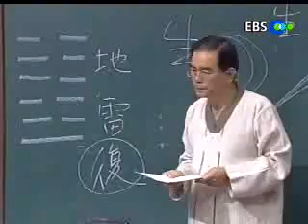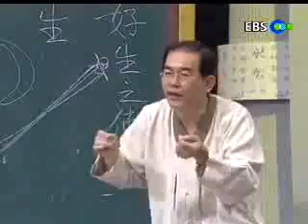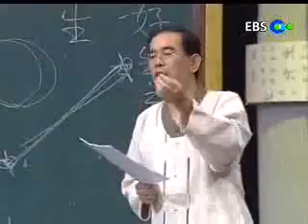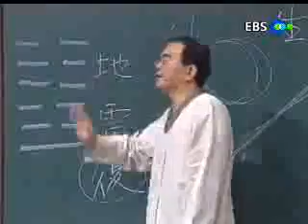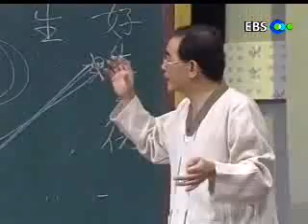EBS 기획 시리즈 - 42강:박과 복의 풀이 - 순환의 원리_#005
EBS 성태용의 주역과 21세기, 20010911, 42강: 순환의 원리-박과 복의 풀이

음양의 순환을 나타내는 박과 복 괘에 대해 알아본다-